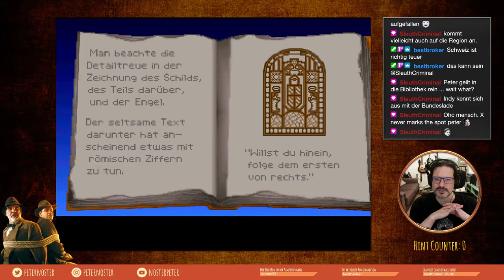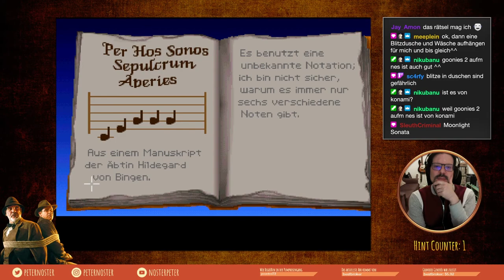[GER] Indiana Jones und der letzte Kreuzzug - Teil 1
Livestream VOD.